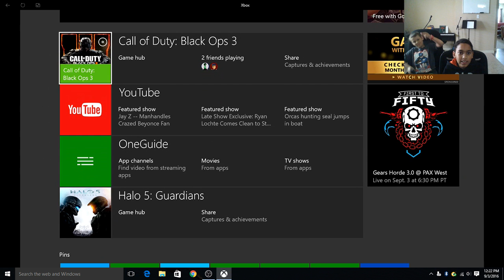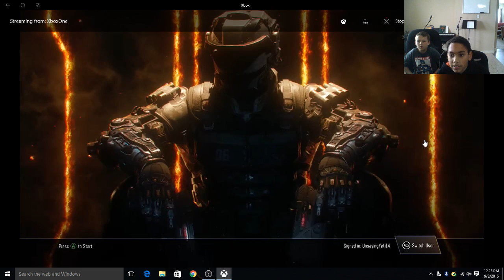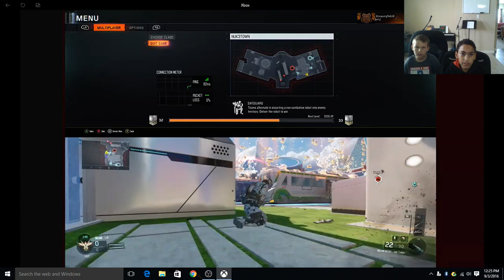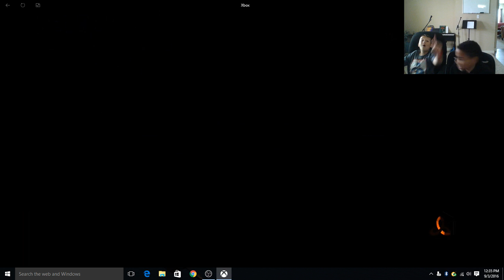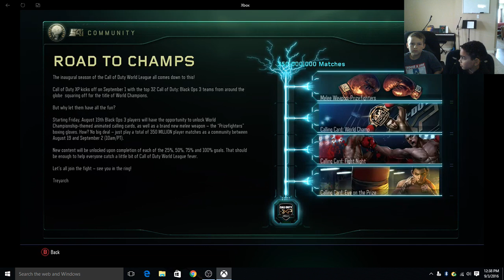MOST CLUTCH GAME EVER I BLACK OPS III